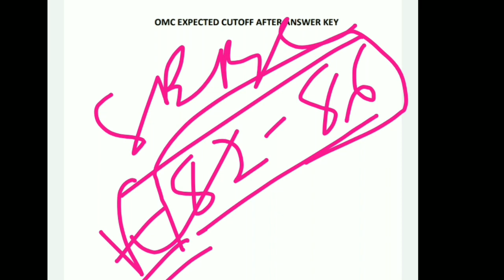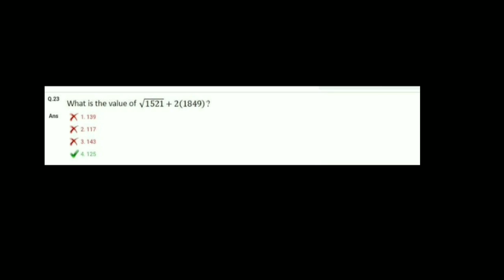OMC JR EXECUTIVE EXPECTED CUTOFF AFTER ANSWER KEY#SAFE SCORE? OBJECTION FOR WRONG ANSWERS.